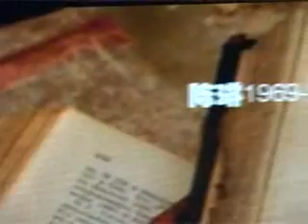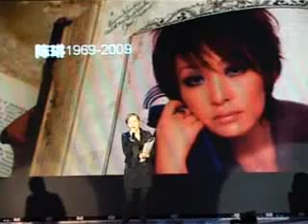《抱緊我別走》(陳琳追思會) -- 張靚穎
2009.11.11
陳琳追思會

抱緊我別走

聽見我第一次哭泣 是在某年的冬季
你把我抱在手裏 一點體積
父親的手像港灣 但我感覺是藍天
可以讓我任意表演 最最自由的舞台
如今這片夜暮中 有最難逾越的夢
我是你心裏的最甜 你成了最痛
每當窗外吹過一絲絲的微風
我就感覺到你在我身邊輕唱
啦。。。。啦。。。。
第一次主動抱你
所有淚水都藏笑裏
心中就像下了一場暴雨
相片掛在了牆上
隔斷我們的只是一塊玻璃
世界從此就開始分離 哭累了的兒童
回憶那雙溫暖的瞳孔
哪怕能夠再多陪你幾分鐘
眼前反覆浮現你熟悉的模樣
我感覺依然在你手掌上跳舞
你的世界是否有鮮花和大樹
是否能看見我為你點的蠟燭
啦。。。。啦。。。。
抱緊我你別走 別放手